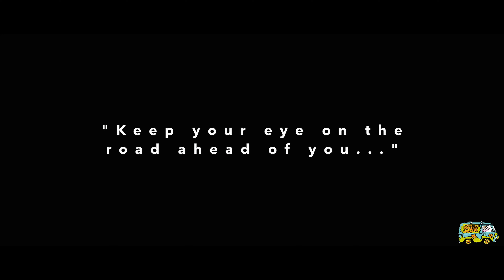XO $ean - No Looking Back (Official Music Video)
Official Music Video for No Looking Back

Prod By. Lone Druce

Shot and Edited by - Mystery Music

- Social Media -